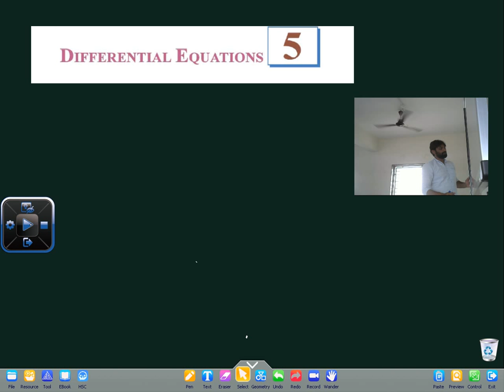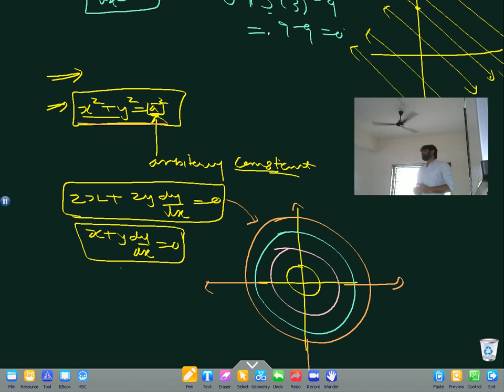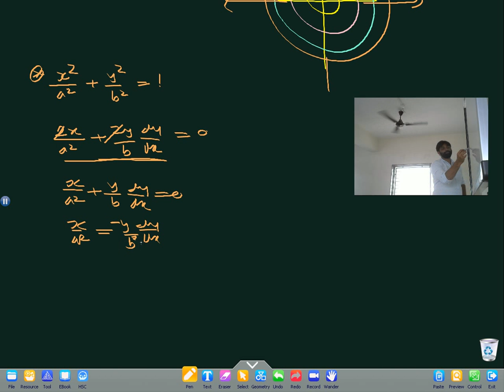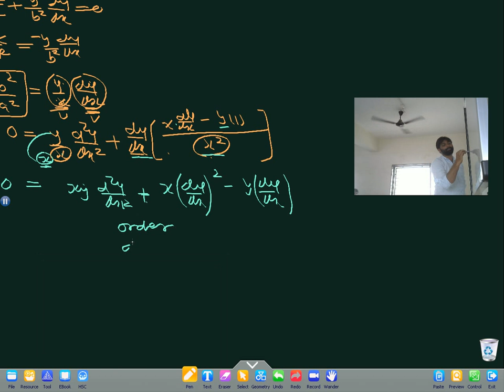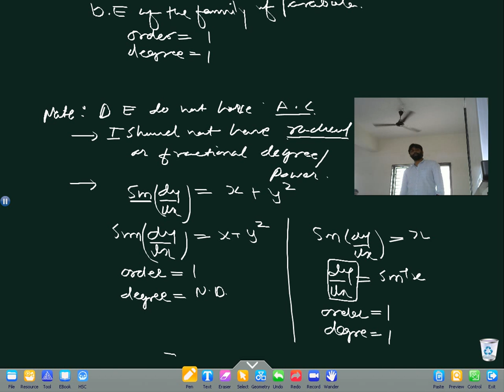DEGREE AND ORDER AN DE EXAMPLE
introduction to differential equation